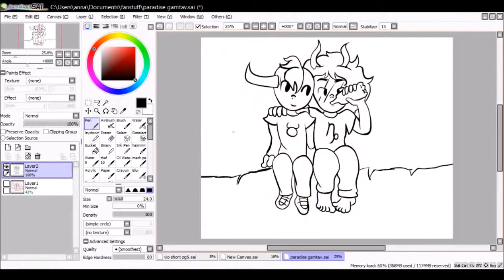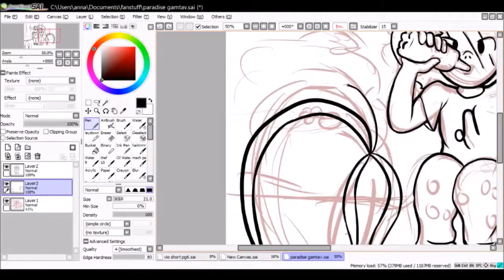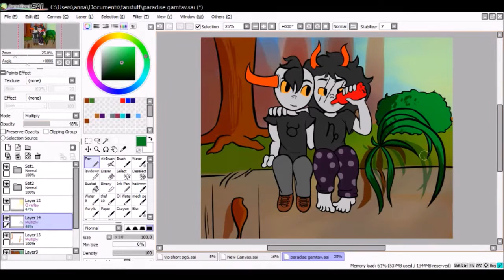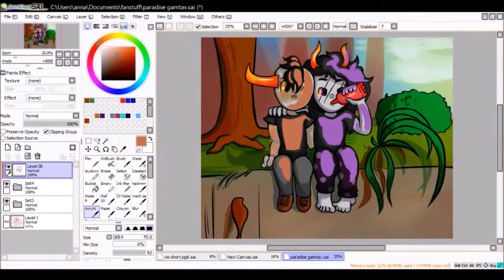gamtav in paradise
Gamtav for a friend!